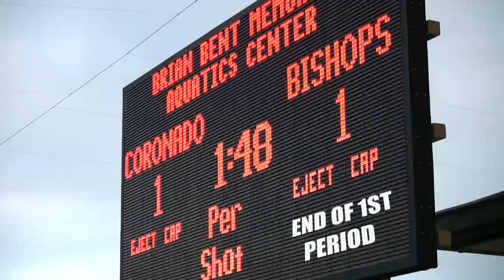Act 2 - "Redemption" Bishop's Water Polo Documentary 2008 - Produced by Christian Pulido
Retrospective of a Championship Season - Adversity
Written, Directed, and Produced by Christian Pulido